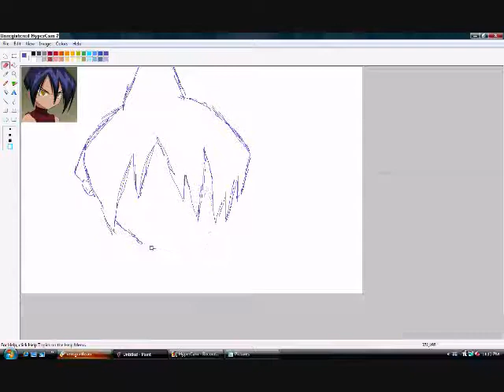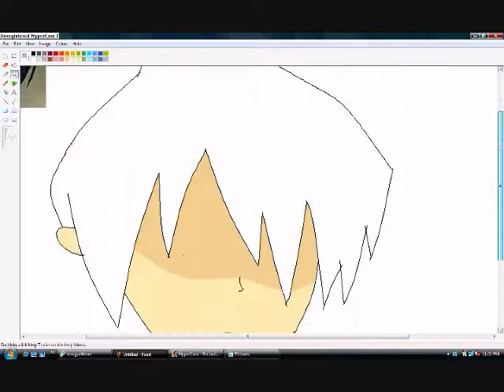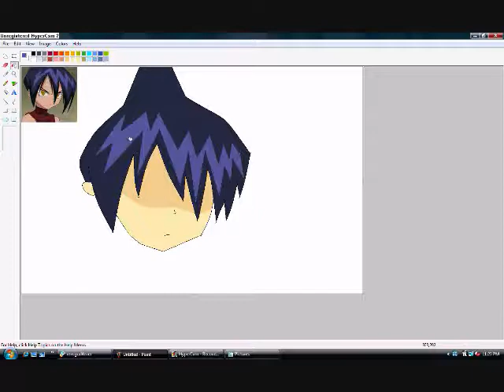My way of Drawing Tao Ren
I'm not a fangirl, I only drew him cause he's kind of easy to draw, even though I suck. :) Tell me what you think!